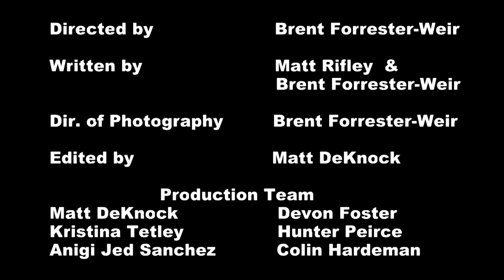Would You Rather? - Episode 1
What would You Rather do? Watch as our 3 contestants place each other into difficult situations, forcing each one to decide: "Would You Rather...?"

Directed by: Brent Forrester-Weir
Written by: Matt Rifley & Brent Forrester-Weir

This was an ACC - Student Film Project